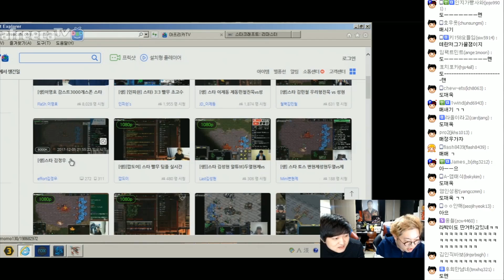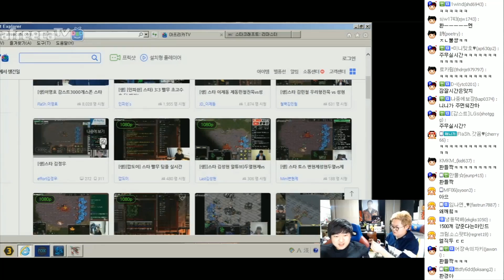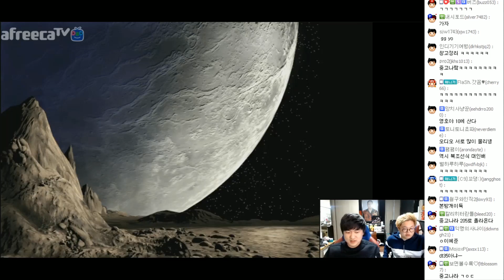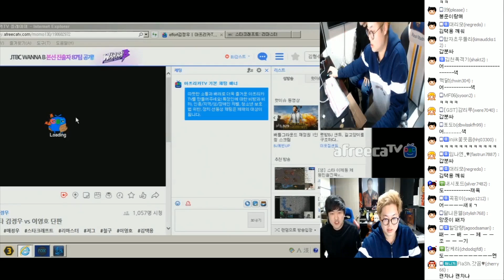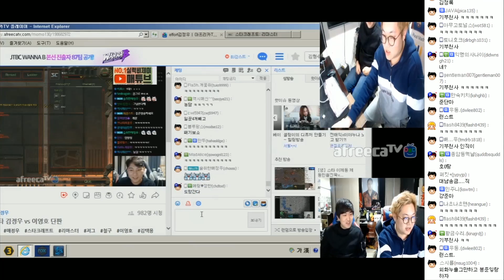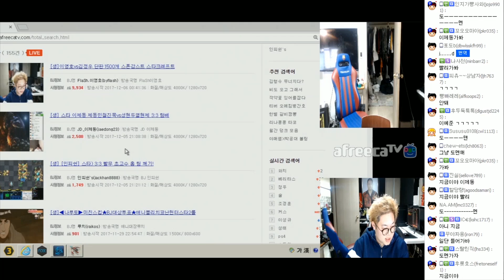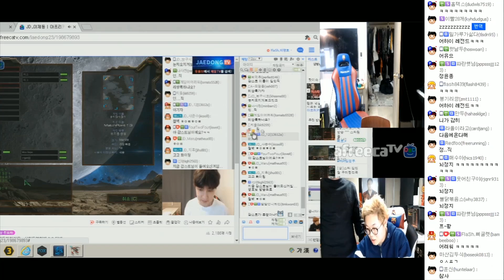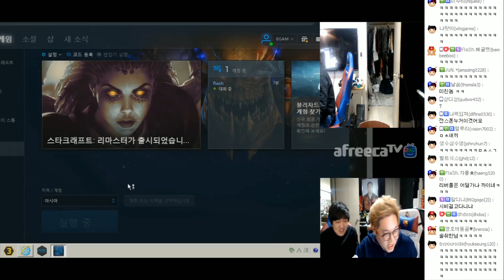감스트: 이영호VS김정우 1500개 스폰빵, 갓영호도 피할 수 없는 감스튜디오의 저주?! | 스타 과외 이영호편 #5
스타 과외 이영호편 #5
이영호VS김정우 1500개 스폰빵, 갓영호도 피할 수 없는 감스튜디오의 저주?!